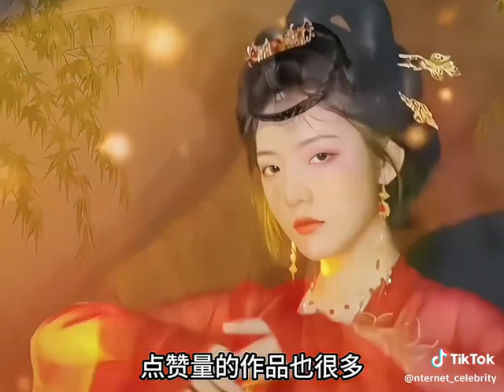4 April 2024